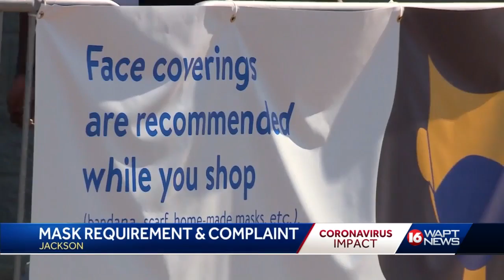Mask rule reaction